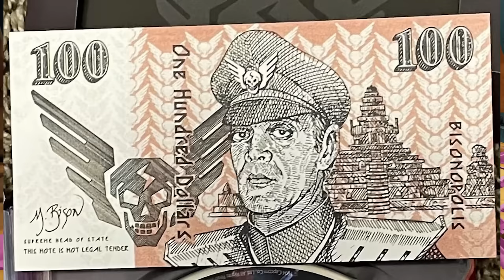Bears in Space is High on Life But Funny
00:00 Intro
02:24 Premise & Story
05:17 Jokes & Writing
09:19 Gameplay
11:09 Weapons & Combat
16:44 Critique
18:53 Outro
19:39 Amazing Patrons